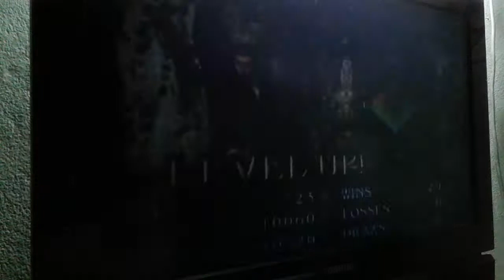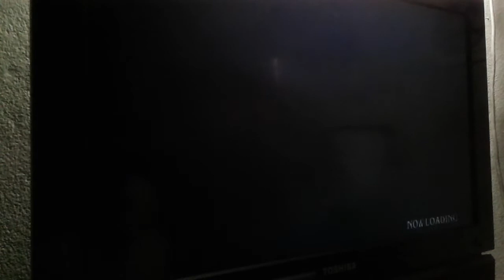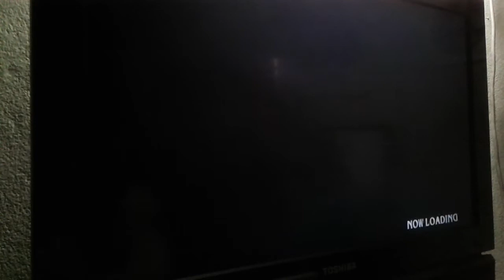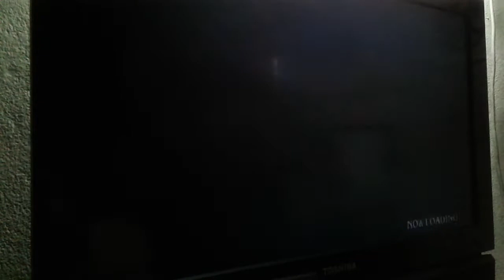SC3 Cos Moment Pt8